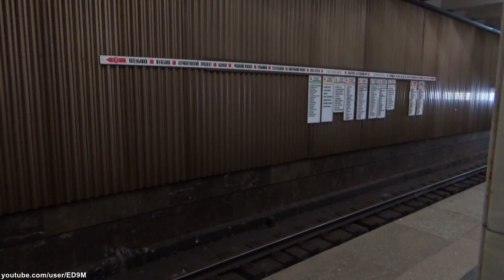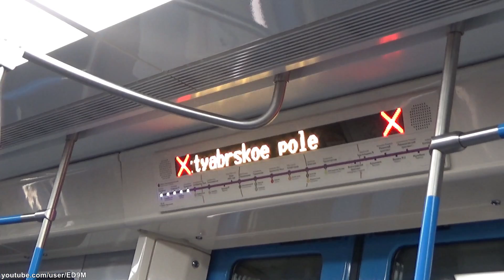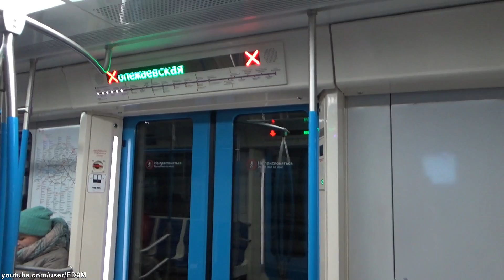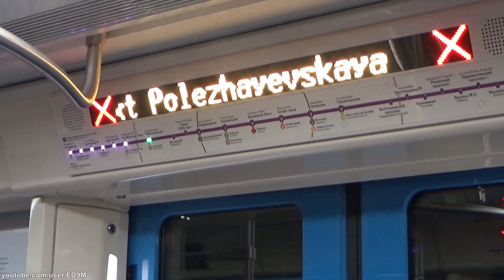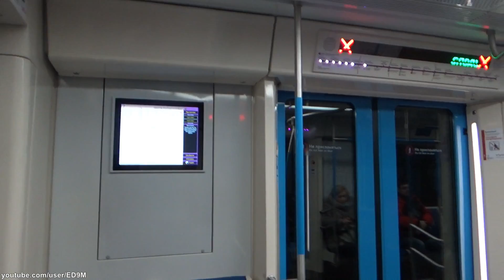Метропоезд Москва - 01.12.2017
Метропоезд Москва на Таганско-Краснопресненской линии Московского метро.
New Metro Train in Moscow.